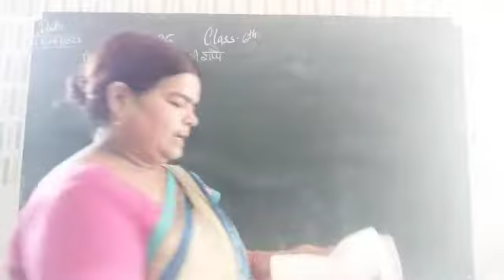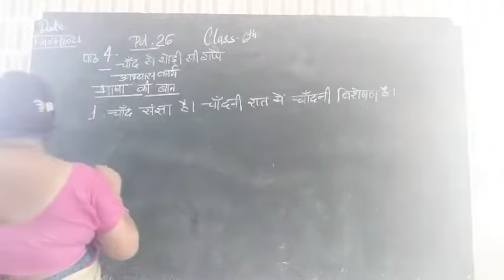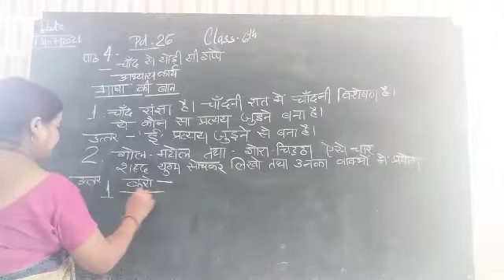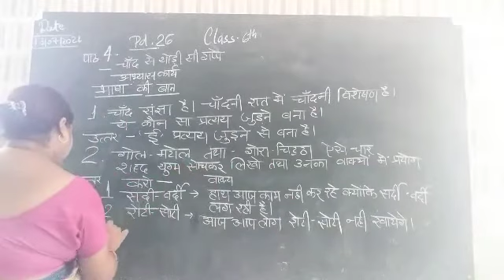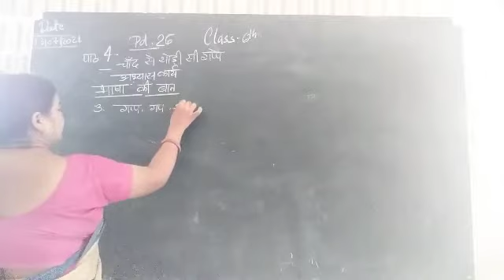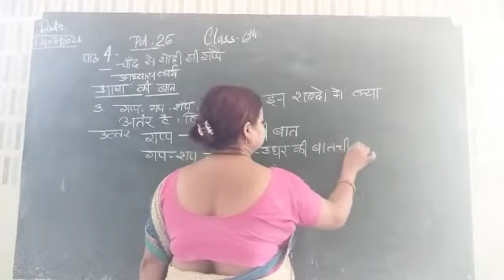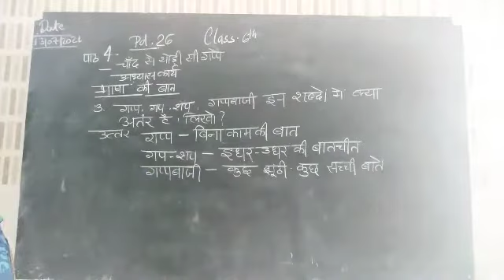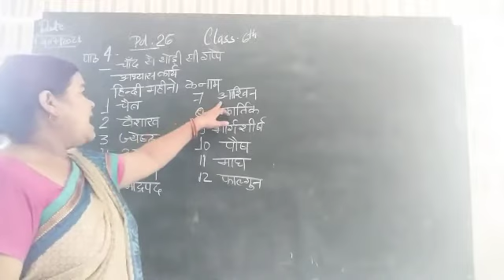13/7/21pd26 duration11:43कक्षा 6 पाठ4 अभ्यास कार्य